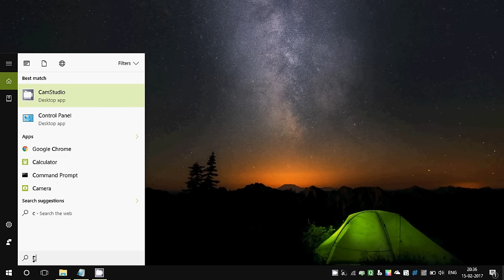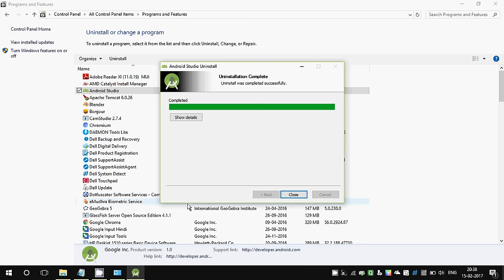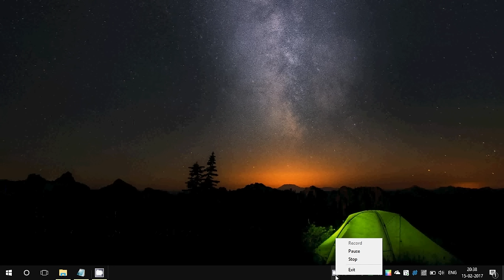How to uninstall Android studio in Windows 10/8.1/7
uninstall Android studio completely in Windows just in few steps.